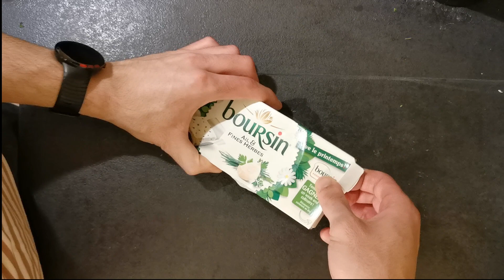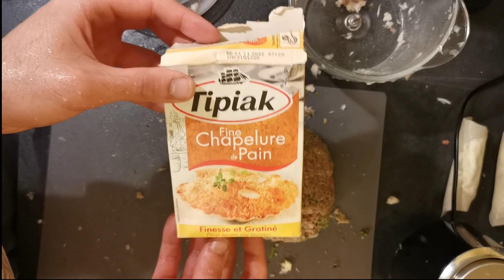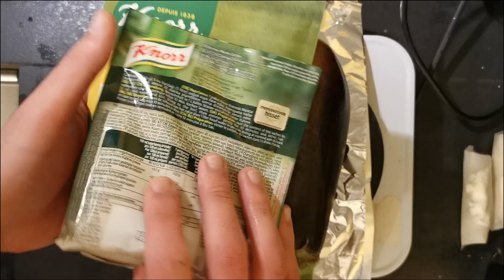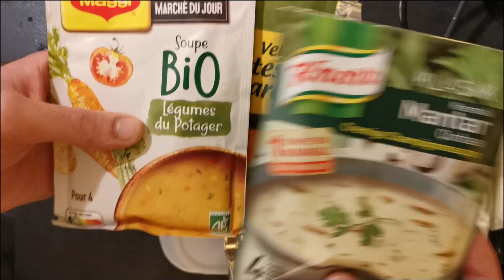LEBANON'S MOST SACRED FOOD RECIPES REVEALED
Hello everyone, this week I cook a Lebanese iftar for my friends. Watch the video to see how it turned out to be and learn the recipes! I hope you have a great week ahead a great Ramadan and a wonderful Eid!
Don't hesitate to tell me what you want to see in future videos down in the comments!